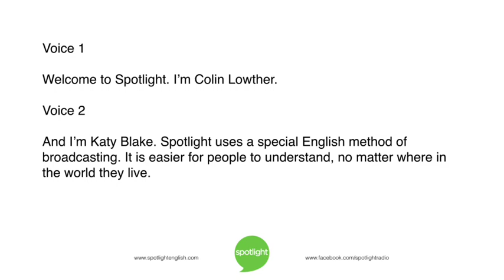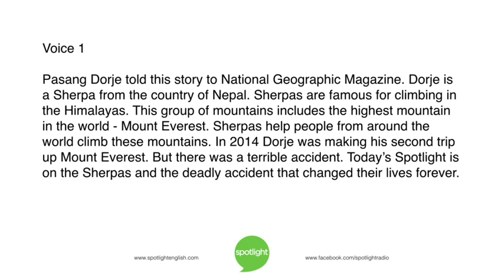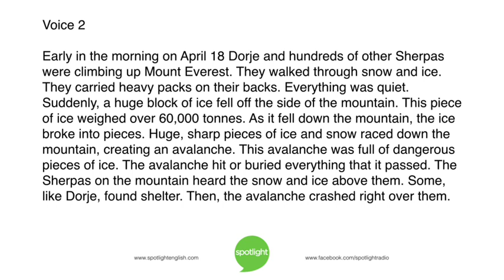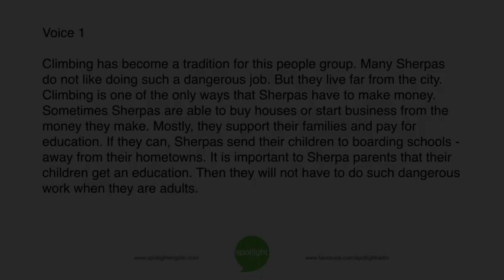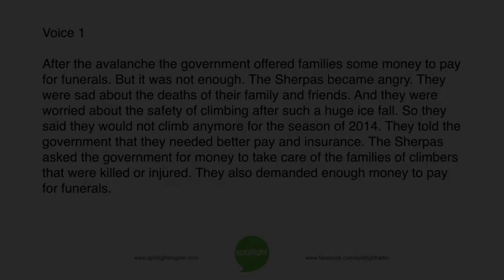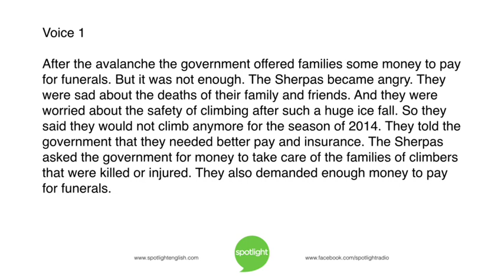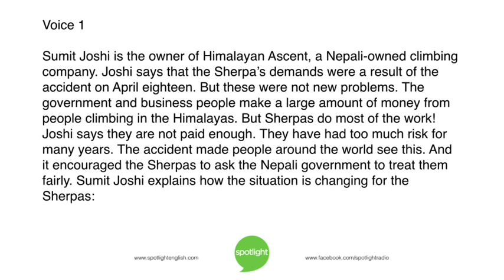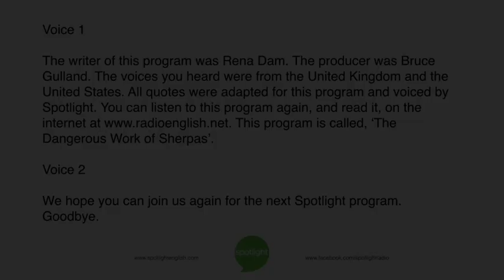The Dangerous Work of Sherpas | practice English with Spotlight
The Sherpas who lead people up Mount Everest do a dangerous job. Who pays when they get hurt? Colin Lowther and Katy Blake look at this dangerous job and its effects.